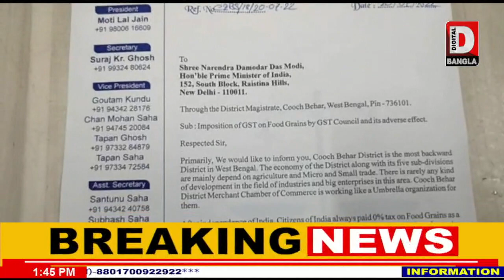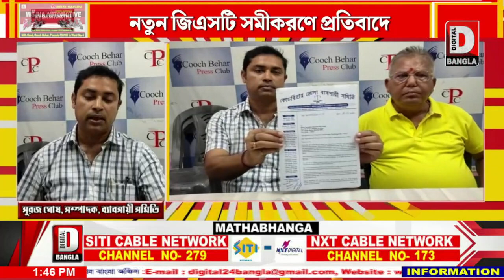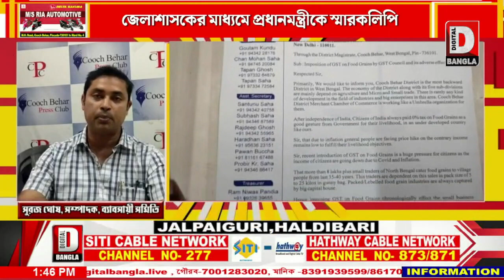জেলাশাসকের মাধ্যমে প্রধানমন্ত্রীকে স্মারকলিপি জেলা ব্যবসায়ী সমিতির